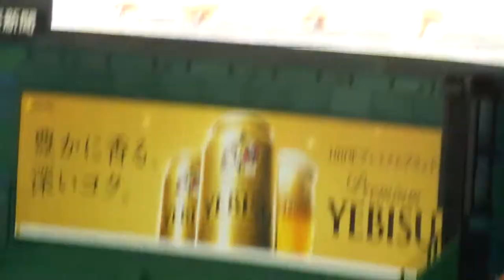【野球・東京ドーム】 ピカチュウ・POKEMON WEEK ~ 2017.July 29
【野球・東京ドーム】ピカチュウ ・ポケモンウィーク ~ 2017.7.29
【Baseball･Tokyo Dome 】Pikachu ・POKEMON WEEK ~ 2017.July 29
・（読売ジャイアンツ 対 横浜ＤｅＮＡベイスターズ）
・（Yomiuri Giants VS Yokohama DeNA BayStars）